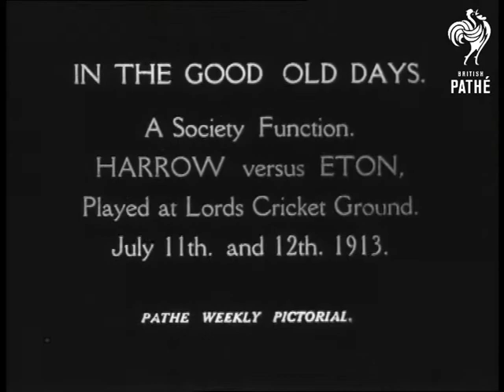Eton & Harrow At Lord's AKA In The Good Old Days (1913)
Pathe Pictorial titles read: 'IN THE GOOD OLD DAYS.  A Society Function.  HARROW versus ETON, played at Lord's Cricket Ground.  July 11th and 12th, 1913.'

Lord's Cricket Club, London.

Sports. Cricket match. Shot looking across stands; filled w/ upper-class spectators. Umbrellas; top hats. Pan left over stands; down to field. Match in progress.

Education; teenagers; recreation.

Also on ON 416 K.
 FILM ID:1944.17